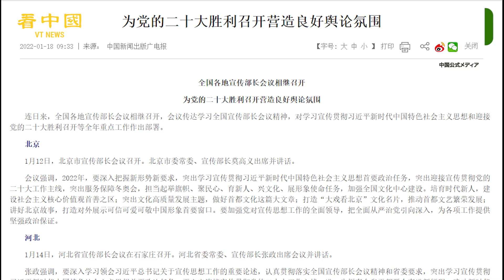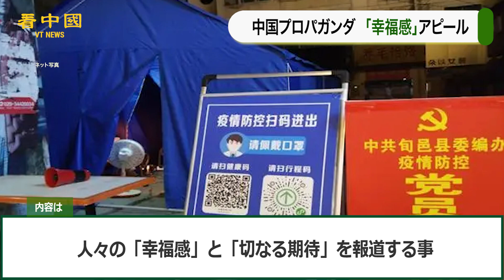中国プロパガンダ、「幸福感」アピール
旧正月に近づき、中国共産党（以下、中共）中央宣伝部は地方の通信社に対し、人々の「幸福感」を報道し、第20回党大会に向けて「良い世論の雰囲気作り」を命じた。しかし、現実は宣伝文句とは正反対のようである。

◆関連SNS